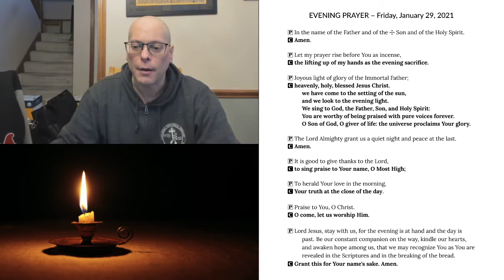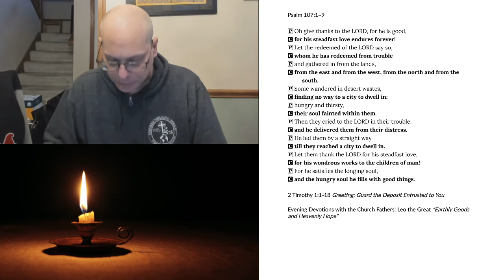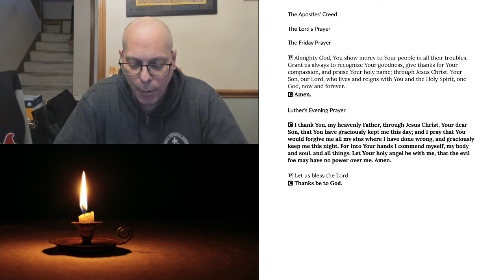Evening Prayer for Friday, January 29, 2021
2 Timothy 1:1-18 Greeting; Guard the Deposit Entrusted to You
Evening Devotions with the Church Fathers: Leo the Great “Earthly Goods and Heavenly Hope”